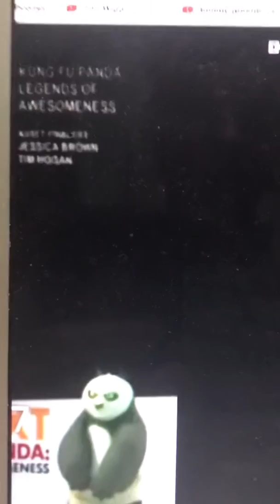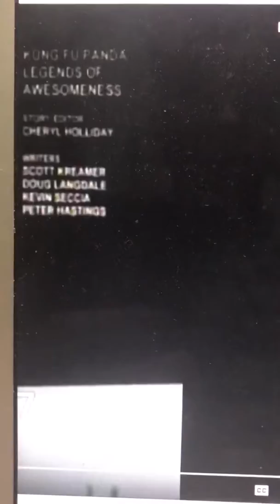Nickelodeon Split Screen Credits! Nickelodeon Split Screen Credits! Nickelodeon Split Screen Credit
The Wiggles: WeekDays At Nine Eight Central: InSide PlayHouse Disney Promo: And: More: The Wiggles: Coming Up Next: Here: InSide PlayHouse Disney Promo!